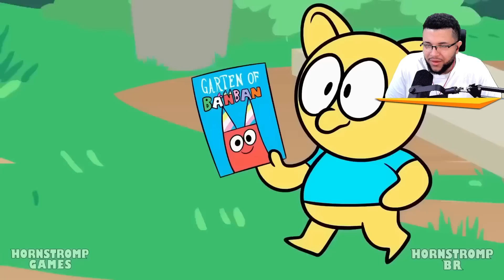Garten of Banban 4 - A TERRIVEL HISTORIA DO MONSTROS DE GARTEN OF BANBAN 4